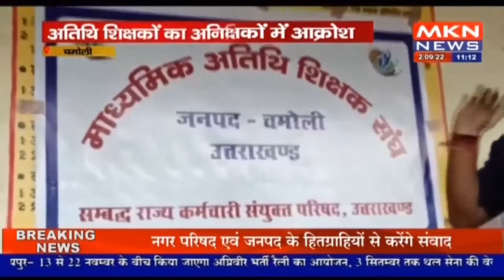चमोली - अतिथि शिक्षकों का अनिश्चितकालीन धरना, वेतन न मिलने से शिक्षकों में आक्रोश